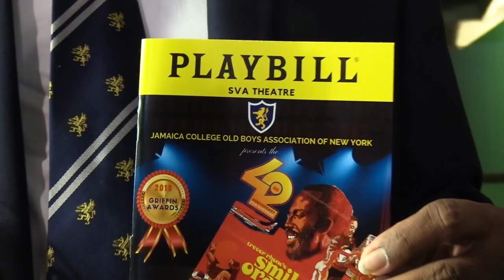come chat wid mi (Episode 60) trailer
- Verizon: 42
WATCH EXCLUSIVELY IN BROOKLYN
- Optimum: 67
- Spectrum: 1995
- RCN: 82